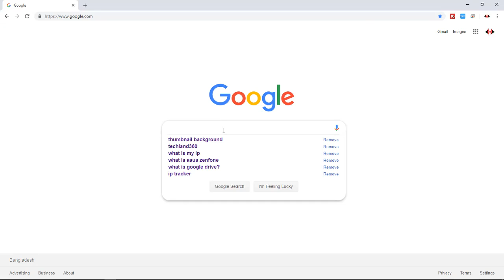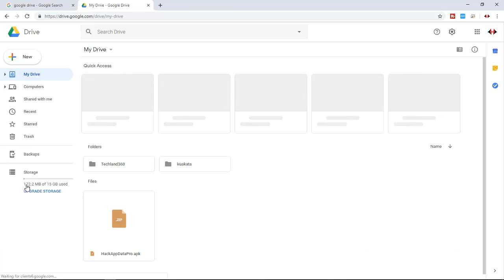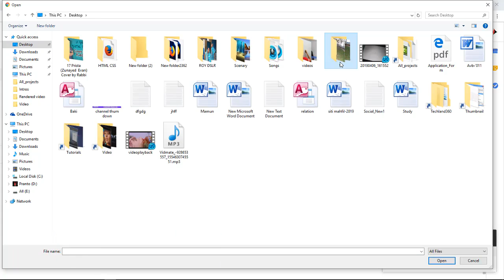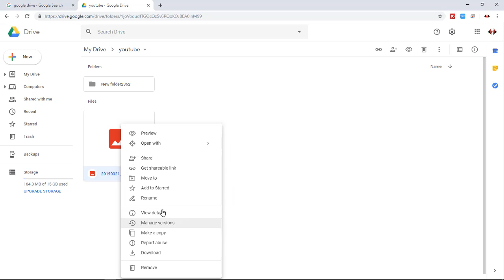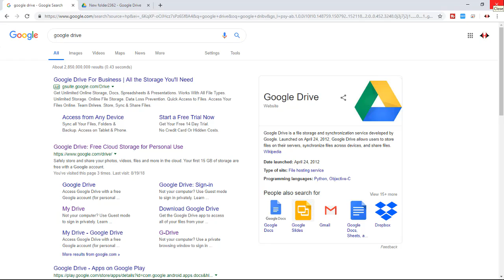What is Google Drive? How to Use? in 2019 |Bangla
Hey guys, I am Pranto and I'm here to show you what is google drive? and how to use it and some settings. So keep watching and keep learning.